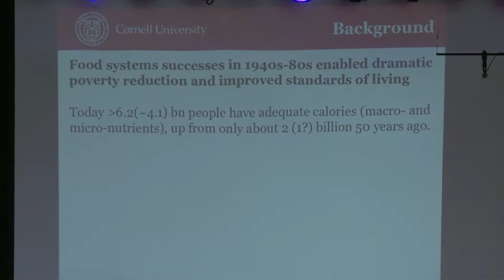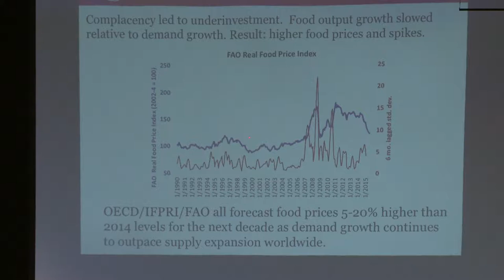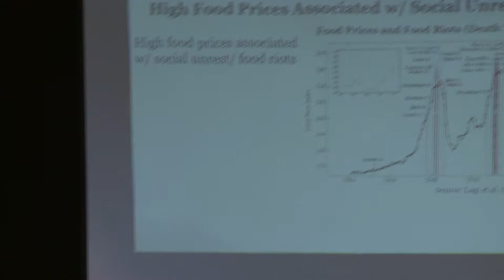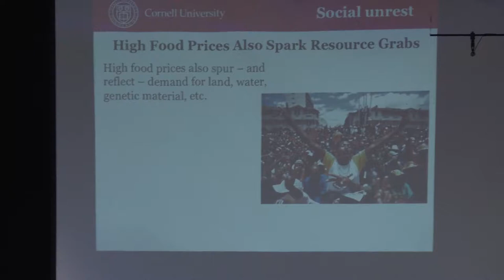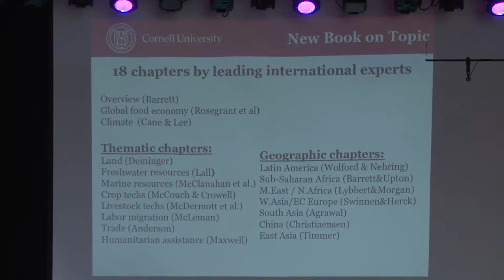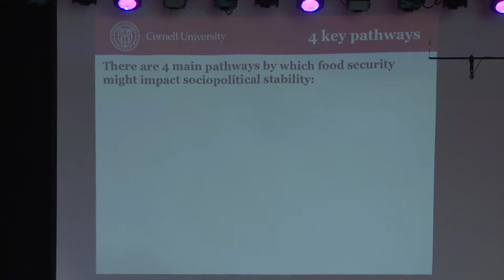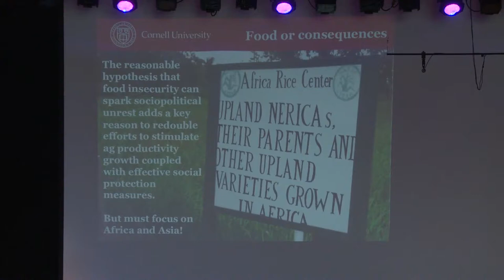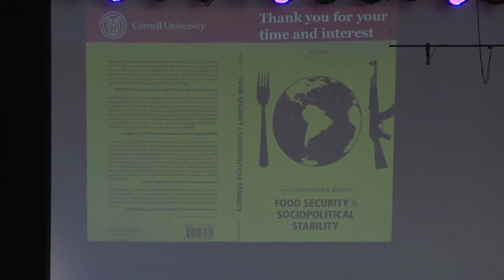2015 - Christopher Barrett - Food or Consequences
Food or Consequences: Global Food Security and Sociopolitical Stability